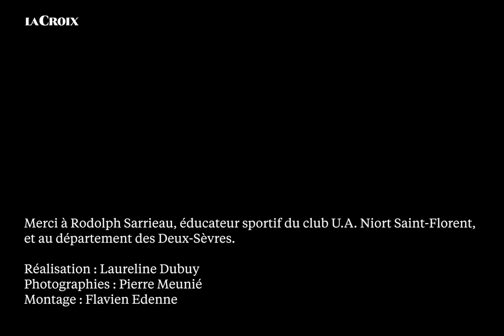Ousmane, 17 ans, mineur non-accompagné originaire de Guinée Conakry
Le nombre de migrants se disant mineurs non accompagnés a été multiplié par neuf en trois ans dans les Deux-Sèvres. Le département, des associations, des clubs sportifs et de nombreux particuliers tentent de faire face.

Témoignage d'Ousmane, 17 ans, qui vient s’entraîner deux à trois fois par semaine sur le terrain de foot de l’UA Saint-Florent à Niort, après sa journée dans la menuiserie où il a été embauché comme apprenti. Le jeune homme porte le maillot rouge de la Guinée Conakry, son pays natal.

Réalisation : Laureline Dubuy
Photographies : Pierre Meunié